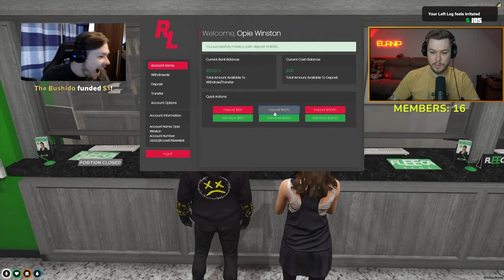GTA 5 RP - BANK HEISTS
Lets try our best and make some big money. We are going to try to pull of the Bank Heist and get some gains. We will need to come up with some good plans and escape the cops. not sure if we will be able to but got to try out best! lets see if it works out for us.